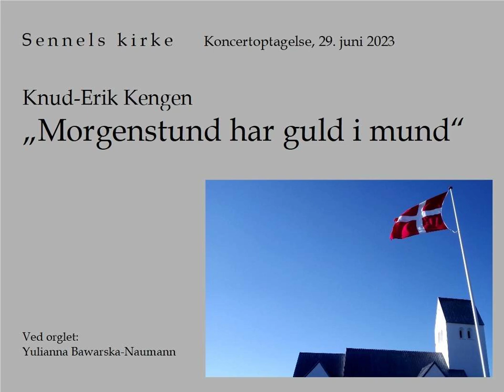Kengen "Morgenstund har guld i mund"